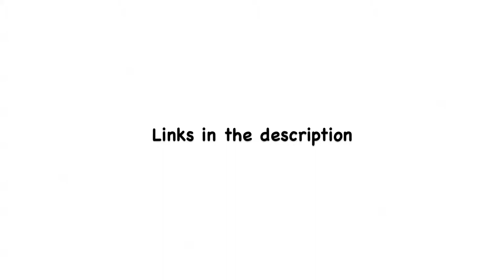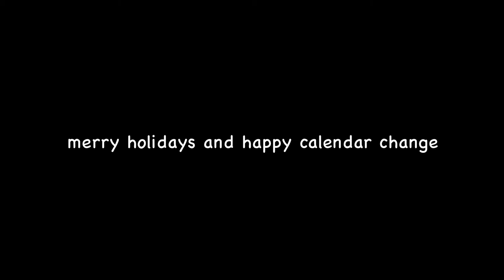Minecraft: THE NEED TO READ - Harukaze Part 1 (Adventure Map)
Apparently we were supposed to use a texture pack. Whoops.

Like if you like! Comment and stuff!